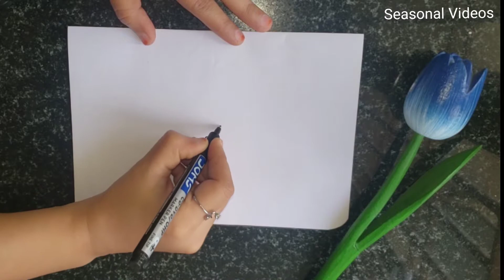How to Make Thanksgiving Card Using A4 Paper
Seasonal Videos

best oddly satisfying videos for sleep,

best oddly satisfying videos stress relief,

best oddly satisfying makeup videos,

best oddly satisfying videos honey,

best oddly satisfying videos cake,

best oddly satisfying videos fish,

best oddly satisfying video & relaxing music & watch before sleep,

best oddly satisfying and relaxing video for stress relief,

best oddly satisfying and relaxing video,

best oddly satisfying asmr,

best oddly satisfying videos animals,

best oddly satisfying videos asmr

Paper Border Design | Paper Border Design for Projects | Paper Border Design Ideas | Project Design

1. Border design
2. border design for hindi project
3. border design in paper
4. border design for maths project
5. border design for science project
6. border design
7.border design for project
8. border design for english project
9. front page design
10.front page design for school project
11. front page design for project
12. front page design for assignment
13. front page design for notebook
14. front page design easy
15. front page design for school project simple and easy
16. front page design for science project 17. front page design for english project
18. front page design for maths project
19. Project design
20. A4 sheet border designs
21. border designs on paper
22. A4 sheet border design
23. A4 sheet designs
24. project designs
25. A4 sheet
26. design for project
27. border design for A4 sheet
28. border design for project
29. border design In A4 sheet
30. sheet design for project
31. A4 design
32. A4 sheet design
33. A4 size paper design
34. border design
35. easy border designs on paper
36. front page design for school project
37. paper design
38. project first page design
39. project work designs
40. A4 paper design
41. border design paper
42. border for A4 sheet
43. boundary design
44. design for project work easy
45. Page border designs
46. Paper border designs for projects

border design for project black and white,
border design for project easily,
border design for project english,
border design for project history,
border design for project handmade,
border design for project hard,
10 beautiful border design for project handmade,

10 beautiful border design for project,
10 beautiful border design for project handmade

border design for project 1 | design for front page